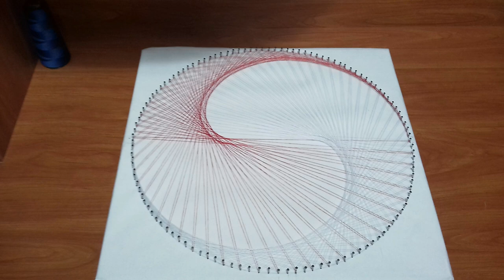DIY Easy Stringart Tutorial Yin Yang | G-Art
DIY Easy Stringart Tutorial Yin Yang | G-Art (String Art Greece)

The best platform for mockups, photos, templates, fonts and so more... Get FREE for 7 days

I am George Soulios, a graphic designer based in Greece. I have been working as a freelance graphic designer for over 3 years now, and specialize in logo and corporate identity design. My strong point is minimalism – I believe that less is more, and I strive to create designs that are simple, elegant and timeless.